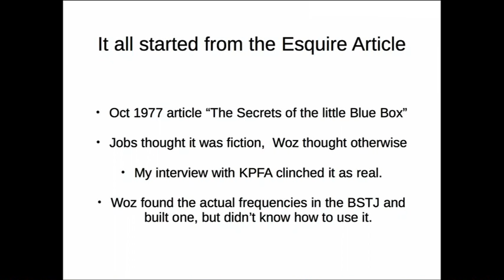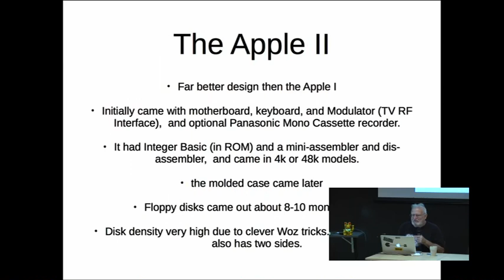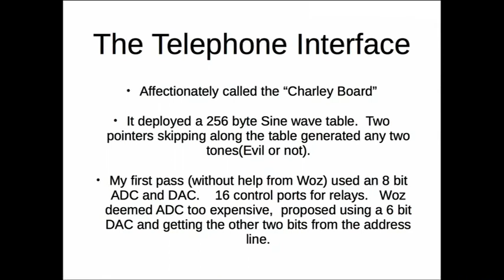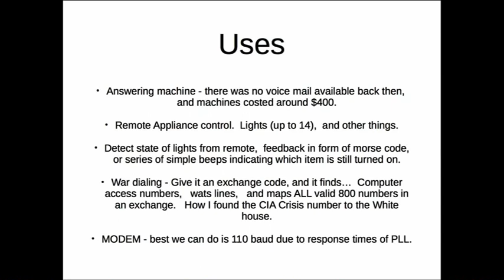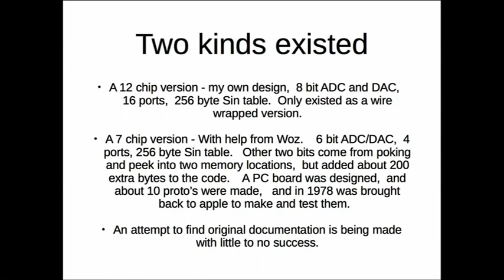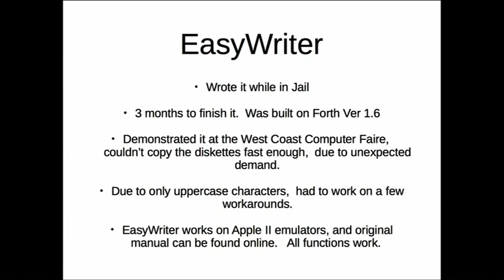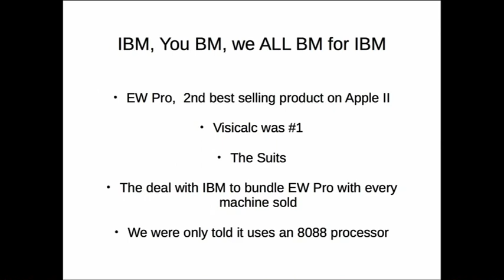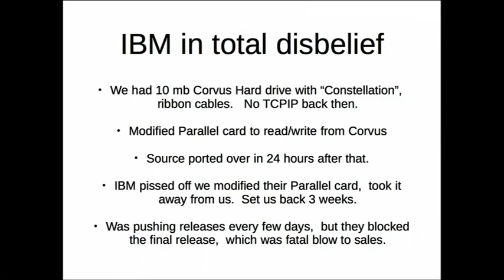John T. Draper: Captain Crunch History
John T. Draper